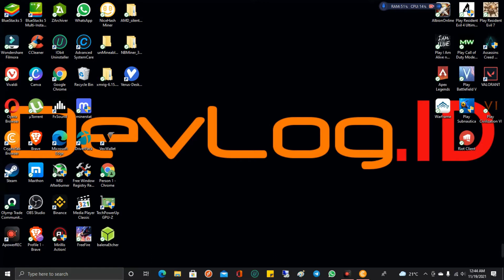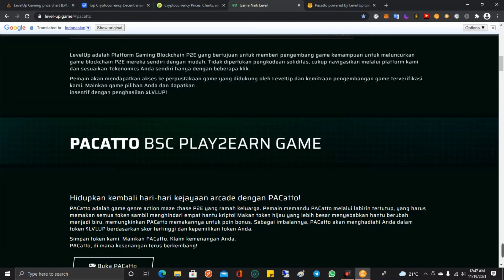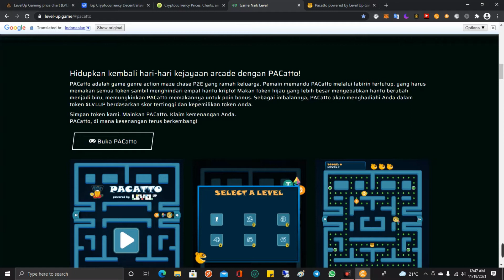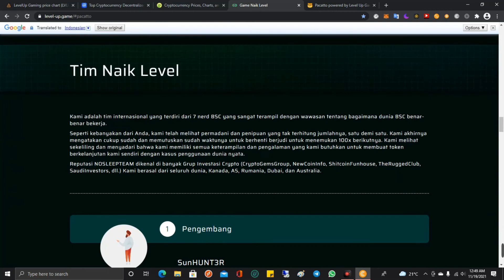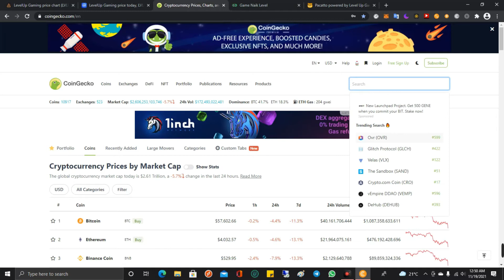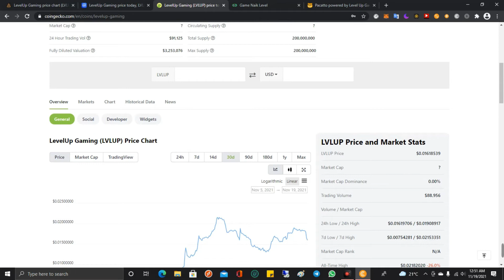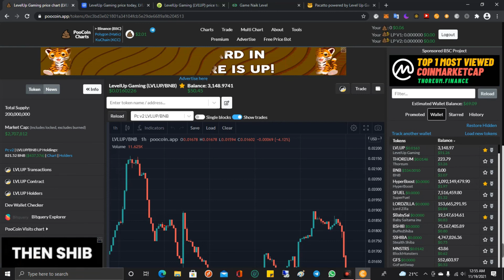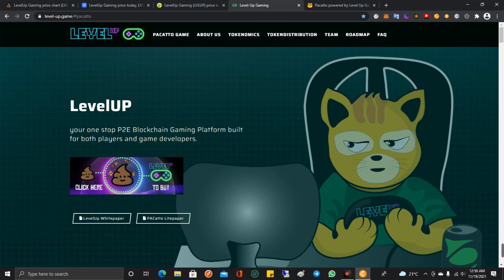LeveLUp game,Bermain untuk Hasilkan reward Seumur Hidup!! @LevelUpBSC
Video Ini bukan ajakan untuk berinvestasi,selalu lakukan riset terlebih dahulu!!!
LeveLUp adalah crytocurency berbasis di binance smartchain yang berkonsep P2E atau Play to Earn.